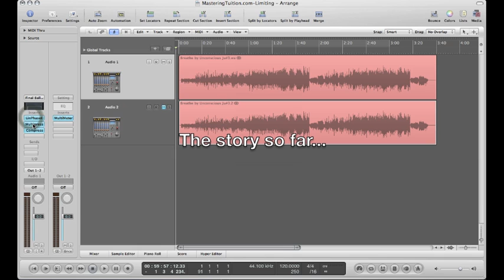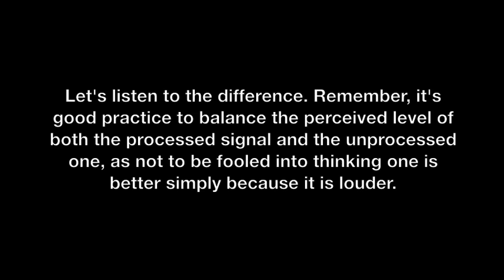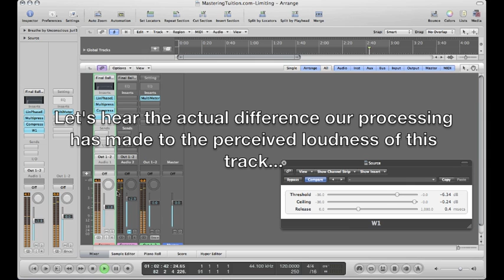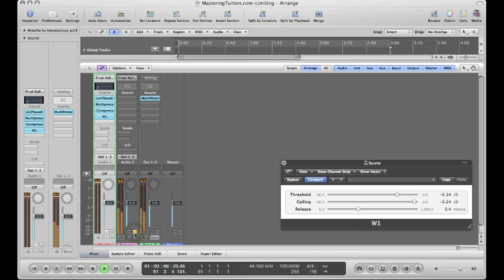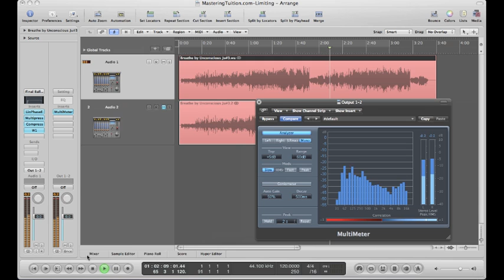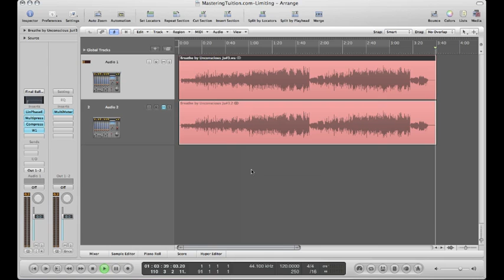MasteringTuition.com Mastering Session Part 5 - Limiting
It's part of a free audio mastering course provided by TGM Audio Mastering.